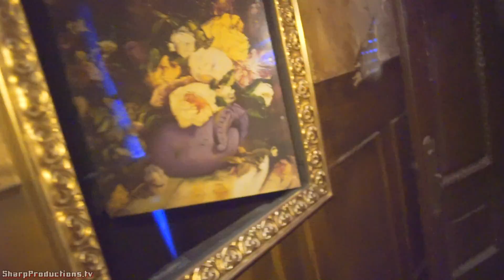American Horror Story Maze at Halloween Horror Nights 2016 Universal Studios Hollywood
American Horror Story Maze Highlights from opening night at Halloween Horror Nights 2016 at Universal Studios Hollywood.

Step inside the twisted world of American Horror Story, the award-winning anthology horror series that’s been terrorizing TV viewers since 2011.
Your journey begins at MURDER HOUSE, a century old residence on the outskirts of Los Angeles with a tragic past. The unfortunate souls who perished inside are forever trapped within its walls and each room harbors its own horrible secret.

Your next stop is the creepy backwater town of Jupiter, Florida where a struggling FREAK SHOW has taken up residence. The human oddities on display inside the big top are nothing compared to the murderous men and women who fight to control this psychotic circus.

Finally, you will check in to the HOTEL Cortez, a ruinous relic of a bygone era that conceals a torture chamber of murder and madness! Inside the hotel’s haunted hallways lies a host of supernatural characters bent on making you a guest for all eternity.